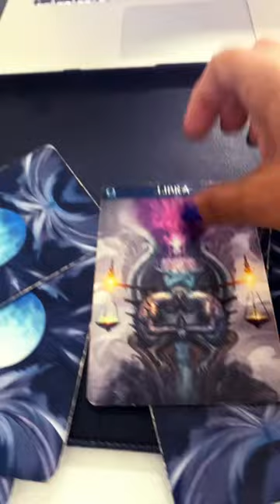Which zodiac sign is hiding the deepest secrets this week?